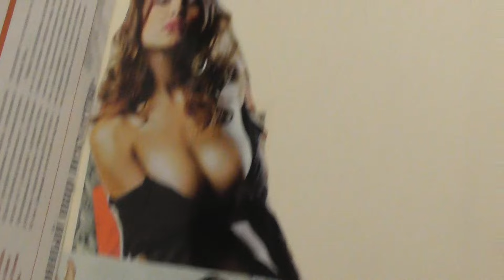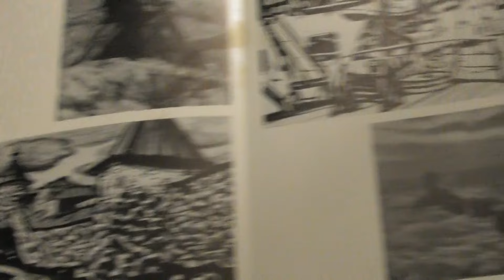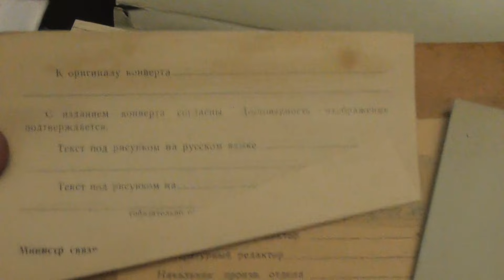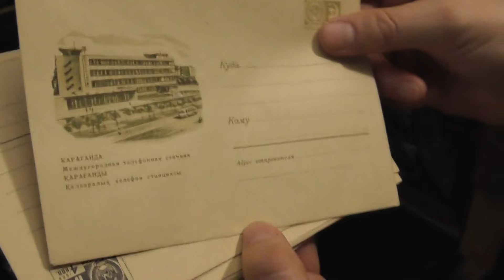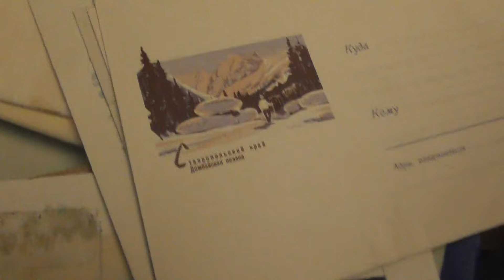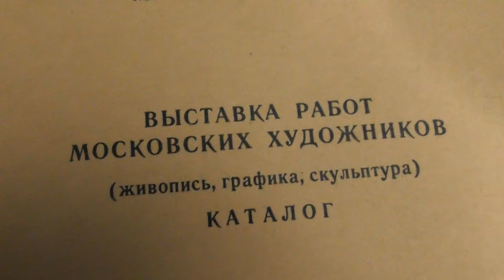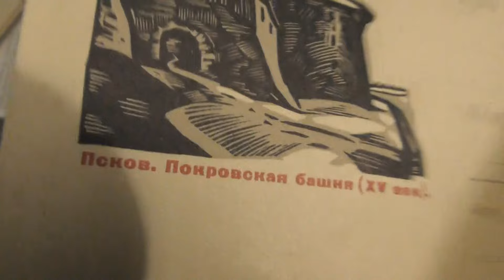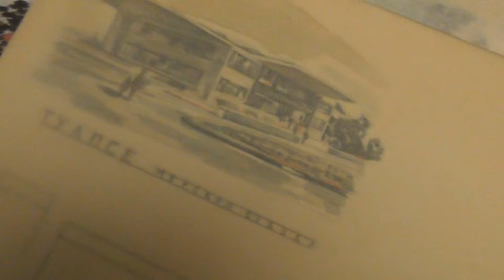Секретный чемоданчик. Тайное наследие художника И.К. Бажора. Конверты и картины. 30.05.2024 г.